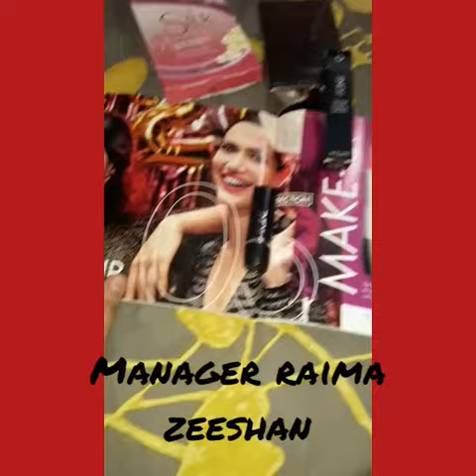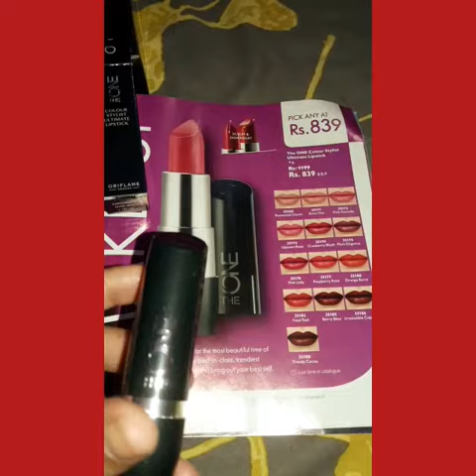The one colour ultimate Stylist lipstick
35180
Orange burst
Available 15 shades in discount
huge creamy and long lasting
for order
Dm or comment